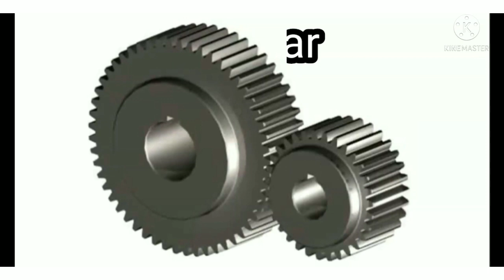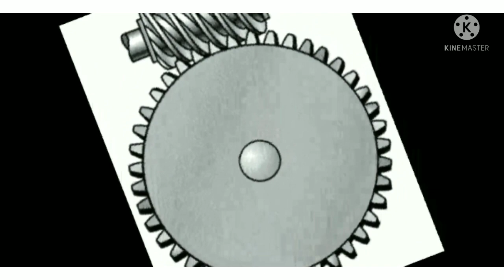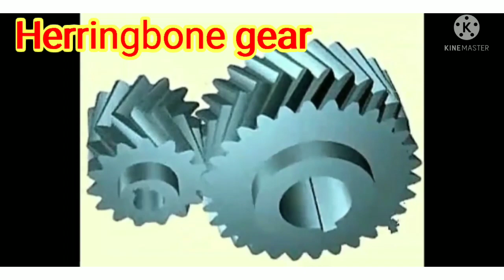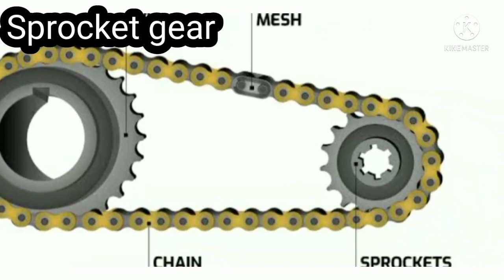বিভিন্ন প্রকার গিয়ারের নাম। Name of various types of gear.